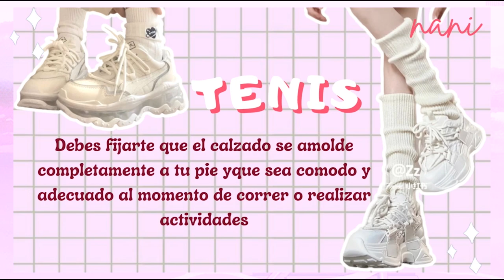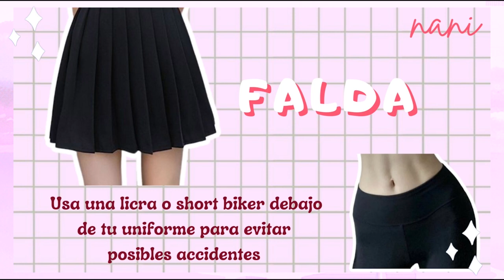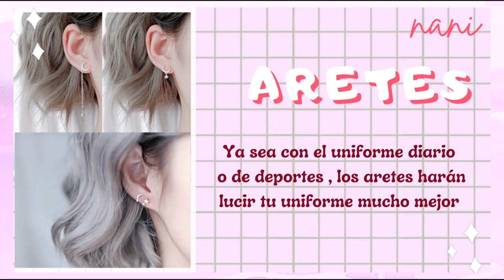♡TIPS para VERTE MAS HERMOSA con tu UNIFORME🌷/ FORMAS de MEJORAR tu UNIFORME♡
Hola hola y bienvenid@s el dia de hoy te traigo una guía para Mejorar tu uniforme, personalizándolo al estilo coreano  y hacerte ver mas hermosa